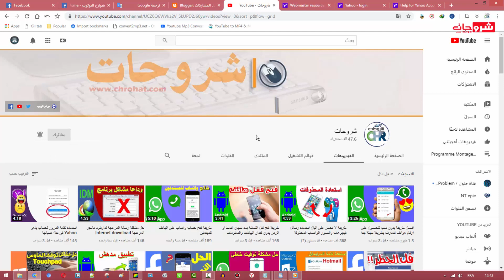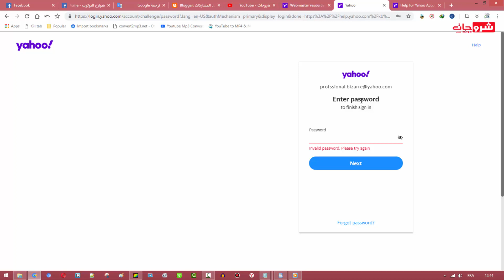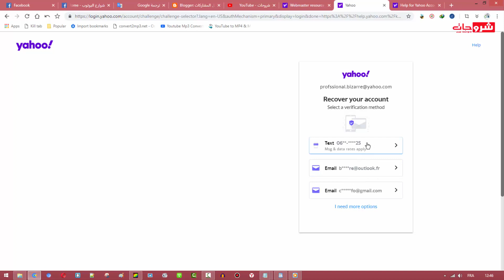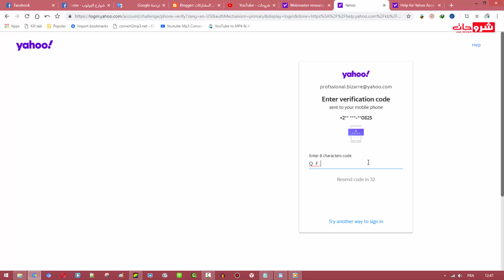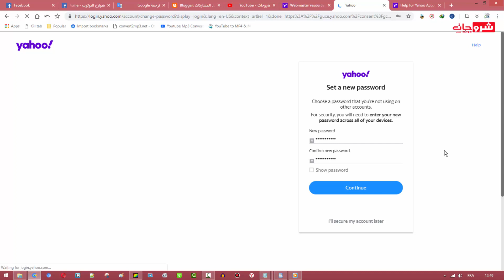استعادة كلمة المرور لحساب ياهو Yahoo في أقل من 4 دقائق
يمكن أن يكون فقدان الوصول إلى حساب Yahoo الخاص بك تجربة محبطة، لكن لا تخف! في هذا الفيديو، سنرشدك خلال عملية استرداد حساب Yahoo الخاص بك وضمان أمانه في المستقبل. هناك أسباب مختلفة قد تؤدي إلى منعك من الوصول إلى حساب Yahoo الخاص بك، مثل كلمات المرور المنسية أو النشاط المشبوه أو الخروقات الأمنية . يعد تحديد السبب هو الخطوة الأولى لاستعادة حسابك، اتبع الخطوات التالية: